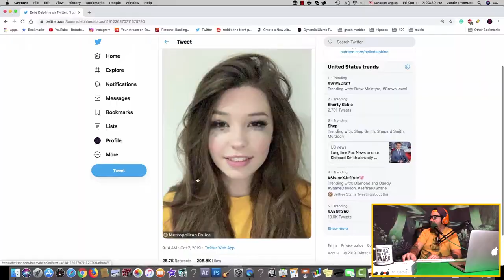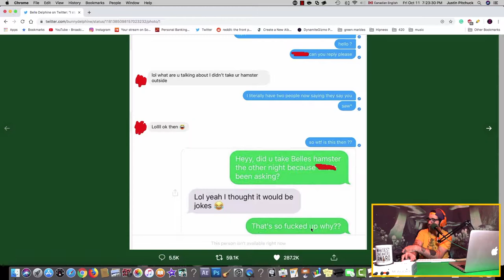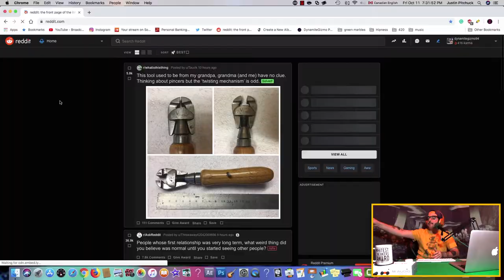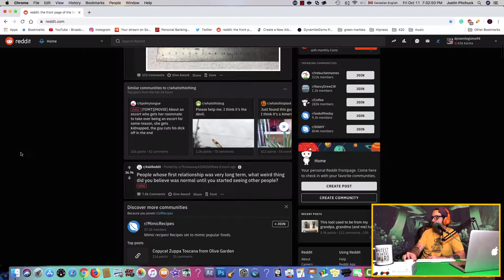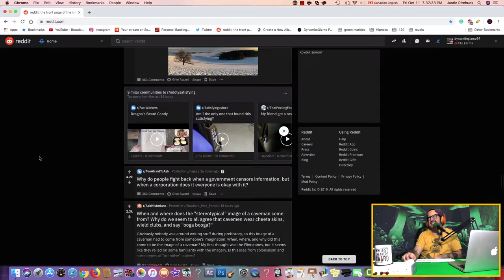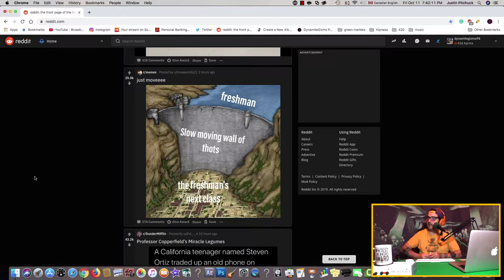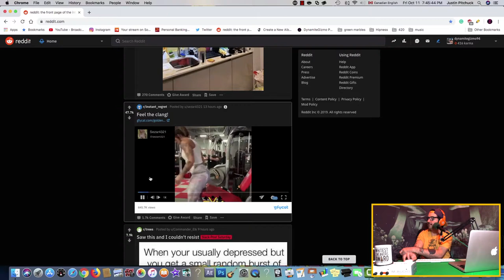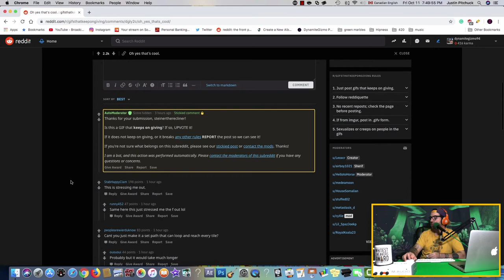Belle Delphine Arrested & Jeffree Star Does This? - The DynamiteGizmo Podcast Ep.#121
Todays Episode:
-Whitest sneaker award 2005
- Dynamite's book
- RynoLabs
- Dynamite's bear encounter
- Belle Delphine arrested
- El Camino (Breaking Bad movie)
- Shane Dawson & Jeffree Star documentary

My Channels -